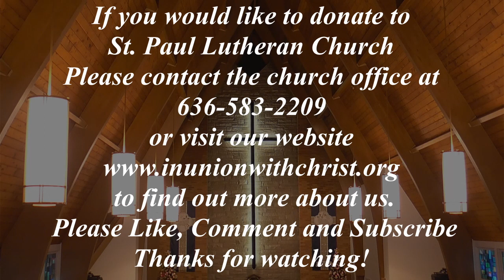ADVENT MIDWEEK 2 December 7, 2022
ADVENT MIDWEEK 2
December 7, 2022
ISHMAEL
Our Advent expectation continues as we wait to celebrate the gift of
God’s promised Son to be our Savior. Like us, Abraham struggled as
God’s promise seemed less likely to come about, especially as the years
passed into decades. As our faith may at times grow weak, we are
tempted to take matters into our own hands, only to discover that our
efforts fail. That is one reason we are here again this day, in order that
God’s Word and Spirit strengthen our faith, even in the face of all doubts,
to wait upon God’s sure and gracious promises. The true Son of
Abraham is the One whom God has sent and designated, saying, “This
is My beloved Son.” Jesus brings all of God’s promises together to make
us sons and daughters of God. Believe it. Live it.

ACKNOWLEDGMENTS
Unless otherwise indicated, Scripture quotations are from the ESV® Bible
Crossway, a publishing ministry of Good News Publishers. Used by
House.